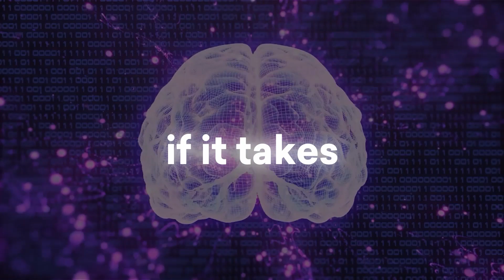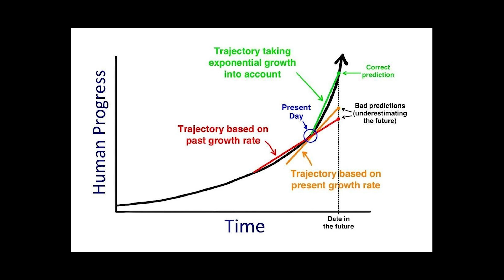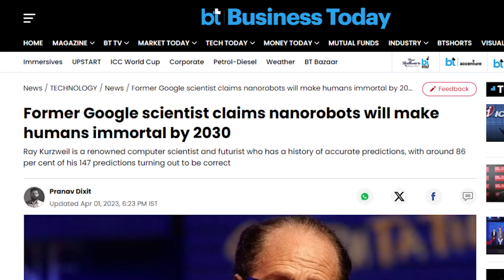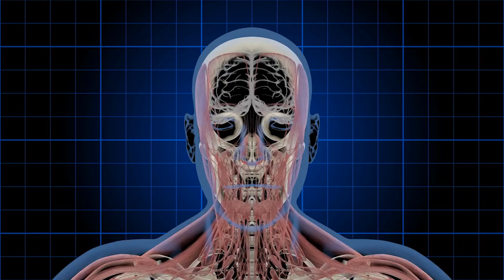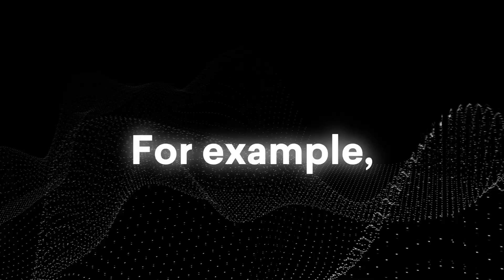Elon Musk's Disturbing Prediction About AI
AI is advancing at in incredible rate. The next step in this evolution is the concept of AGI. Elon Musk predicts that AGI is within reach within the next 6 years. This is what it will take to achieve that.